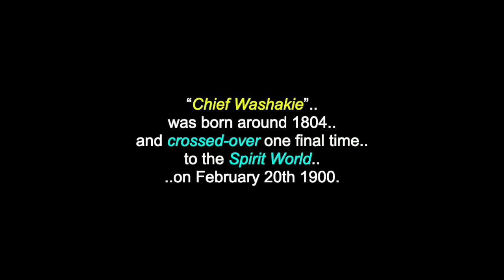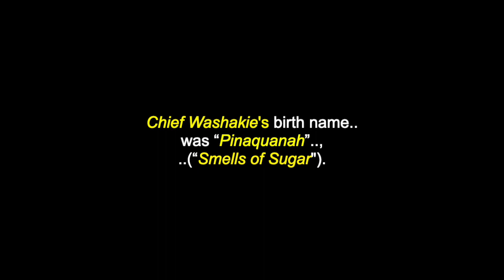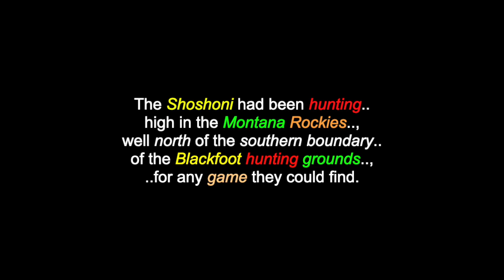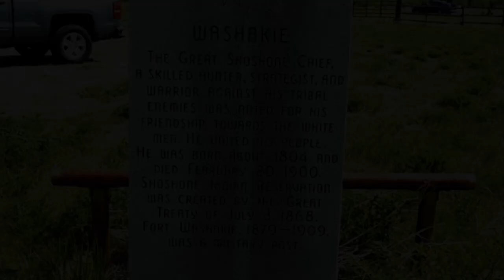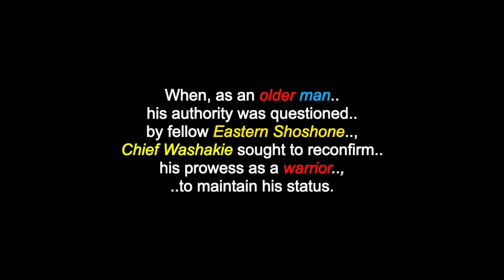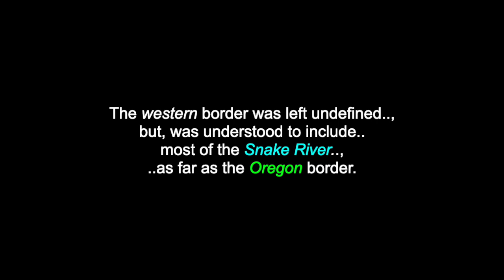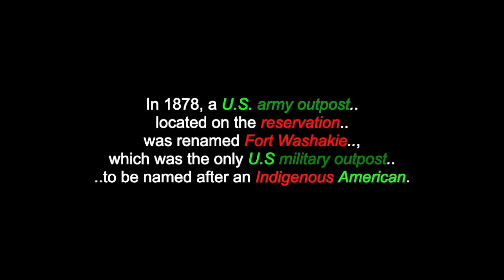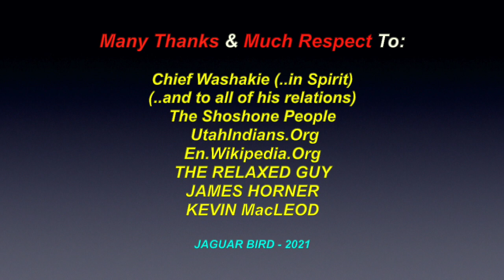Chief Washakie: Eastern Shoshone - Head Leader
This is a video for "Chief Washakie".  There are also videos in this channel for: "The Goshute People”, "Sinav: A Goshute Creation Story”, "The Shoshone (Newe) People”.. and for over 320 more North & South-American Tribes & First Nations, Elders, Chiefs, Leaders, Historical Events & Peoples.., with over 680 videos (and counting).

“Chief Washakie” was born around 1804 and crossed-over one final time to the Spirit World on February 20th 1900. He was a prominent leader of the Shoshone People, during the mid-19th century. Chief Washakie was first mentioned, in 1840, in the written record of the American fur trapper, Osborne Russell. In 1851, at the urging of trapper Jim Bridger, Chief Washakie led a band of Shoshone People to the council meetings of the “Treaty of Fort Laramie”. Essentially, from that time until his death, he was considered the Head Chief of the Eastern Shoshones, by the United States government.  Chief Washakie's mother, Lost Woman, was a Tussawehee (White Knife) Shoshoni, by birth. His father, Crooked Leg (Paseego), was an Umatilla man, who was rescued as a boy from “slave traders”. His prowess in battle, his efforts for peace and his commitment to his People's welfare made Chief Washakie one of the most respected leaders in Indigenous American history.

Many Thanks & Much Respect To: Chief Washakie (..in Spirit)..; (..and to all of his relations)..; The Shoshone People..;  UtahIndians.Org..; En.Wikipedia.Org..; THE RELAXED GUY..; JAMES HORNER..; KEVIN MacLEOD.. and to all the other brothers and sisters who have contributed to this video with photos and/or, in any other way.